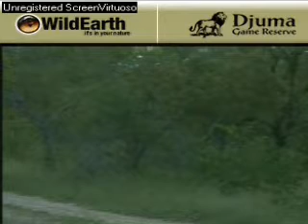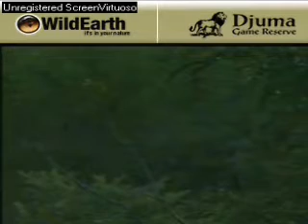Sunset drive 121007-12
Desynchronized clip. We hear a Woodland Kingfisher. Jan plays a Noah's game trying to embark impalas in the jeep.  White rhinoceros.